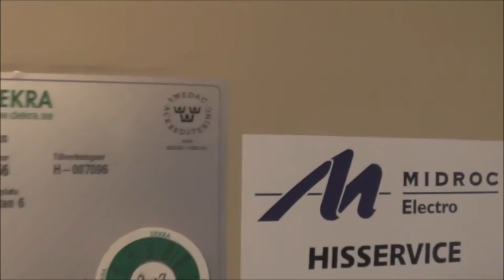Old KONE Hydraulic elevator @ Kungsgatan 6, Söderhamn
Installation year - Installationsår:
Floors - Våningar: _ =